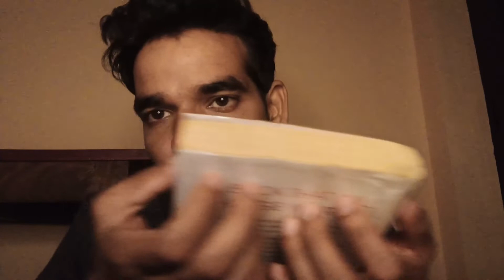ASMR | Relaxing Sleepy Tapping Triggers with Hand Movements & Whispering ,Wishes you HAPPY NEW YEAR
hello
i hope you are doing absolutely well in life
this is from maddysleepy that wishes you a very happy new year 2022
with a lots of love & happiness from me
enjoy this new year with your relatives & loved ones
thank you so much for a community with me

in this new year you have to be strong & confident with your life
 this is asmr videos of sleep therapy which will gives you calmness & joy
make you sleep at night & doing your things calmly
it will give you tinglyest sensation with tapping triggers for maximum relaxation .